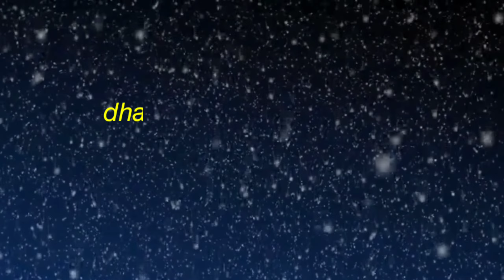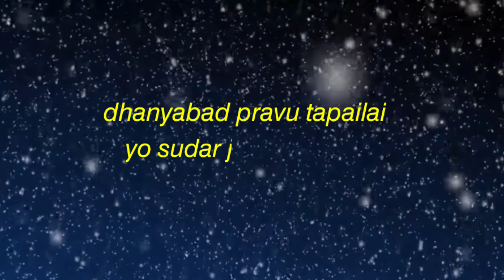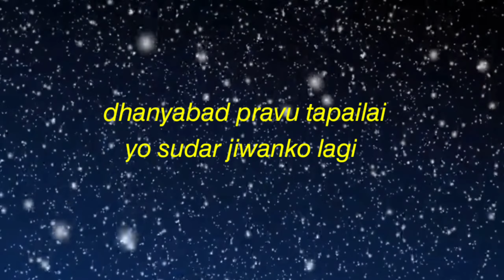dhanyabad prabhu tapailai -sunday schoolsong-nepali christian song धन्यवाद प्रभु तपाईंलाई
dhanyabad prabhu tapailai  Sunday school song -nepali christian song धन्यवाद प्रभु तपाईंलाई

lyrics,
𝘥𝘩𝘢𝘯𝘺𝘢𝘣𝘢𝘥 𝘱𝘳𝘢𝘷𝘶 𝘵𝘢𝘱𝘢𝘪𝘭𝘢𝘪
𝘺𝘰 𝘴𝘶𝘯𝘥𝘢𝘳 𝘫𝘪𝘸𝘢𝘯𝘬𝘰 𝘭𝘢𝘨𝘪 (2)

𝘥𝘩𝘢𝘯𝘵𝘢𝘣𝘢𝘥𝘪 𝘳𝘪𝘥𝘢𝘺 𝘭𝘪𝘦𝘳
𝘢𝘢𝘶𝘤𝘩𝘩𝘢𝘶 𝘱𝘳𝘢𝘷𝘶 𝘤𝘩𝘢𝘳𝘢𝘯𝘮𝘢(2)
𝘴𝘢𝘯𝘢 𝘴𝘢𝘯𝘢 𝘩𝘢𝘵𝘢 𝘫𝘰𝘥𝘦𝘳𝘢
𝘨𝘢𝘳𝘤𝘩𝘩𝘢𝘶 𝘱𝘳𝘢𝘷𝘶 𝘣𝘢𝘯𝘥𝘢𝘯𝘢(2)
𝘴𝘵𝘶𝘵𝘪 𝘱𝘳𝘢𝘴𝘢𝘯𝘴𝘢 𝘫𝘢𝘺 𝘫𝘢𝘺𝘬𝘢𝘳 𝘢𝘢𝘥𝘢𝘳(2)
𝘴𝘢𝘥𝘢 𝘴𝘢𝘳𝘣𝘢𝘥𝘢 𝘷𝘢𝘪𝘳𝘢𝘩𝘰𝘴(2)
𝘥𝘩𝘢𝘯𝘺𝘢𝘣𝘢𝘥.

Tags,
dhanyabad prabhu tapailai
dhanyabad ke sath